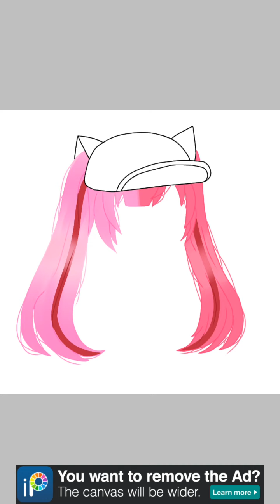Weakened Enthusiasm | Speed-Edit | Gacha Life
~ Open Me -^- ~

Stand Out Fit In By - ONE OK ROCK

Cover By - kasa852

Total Time Taken: 3 Hours 9 Minutes

ISTG GUYS TYSFM FOR 742 SUBS U GUYS R AMAZING DESPITE ME BEING DED HERE 💙

Apps/Softwares Used:
Ibis Paint X - Drawing/Editing
Gacha Life - Uh, Character/OC Design lol
Mobizen - Recording
Google Play Music - Functions literally stated in the name of le app itself-

Ruby (OC Used/Edited in Vid) Belongs to Thunder Owlysa/Me

Gacha Life Belongs to Luni/Lunime

  hI iM nOt dEaD dOnT wOrRy (jk im ded- qvqb)

  Anyways yeah if ur subbed to my wip channel Thunder Owly u would knw i made a test with le song Blame It On The Kids By AViVA, which has copyright but screw it- TwTb

  Yea im makin a gcmv for it, but the prototype vers of it 1st so u guys hve smt to be kept entertained here while i work on lotsa other stuff- sorry but yea i hve a life irl too- even if said life irl is rlly juz doin hwrk etc daily and revisin/studyin for my exams and all-

  Idh much left to say sOo- imma go nw -w-

  OH RIGHT B4 I FORGET- This things nw smt dats done weekly (me editin an oc of mine with a short story in le desc) and im callin em Edit Of The Week (EOTW) -w-

  Heres le story-

[Weakened Enthusiasm] - P: "Are you coming?"

  Ruby asked, rubbing her head as she looked at me with her crimson-red eyes. "Nah, I have some place else I need to be at, but maybe we'll meet again in the future one day?" I responded, keeping my expression neutral. "Aw, okay, see ya next time then..." she responded dejectedly.

  I watched as her figure slowly trudged away, could feel her aura weakening, but then brightening up again. I smiled. I didn't choose the wrong person to be Red after all.

  Turning around, I shoved my hands into my pockets as I closed my eyes, feeling for the loose thread of coding that made up this universe and imagining myself entering that code. When I opened my eyes, I was back in the real world, in my room. I was no longer the blue-haired demolf I'm using as my vessel, but myself again.

  I whipped out my phone, and opened my notes, making the necessary changes to some of the people who I checked up on today's entire being.

  Yeah thats abt it for nw, imma go for real this time xd, and ye the storys shorter than last time sry abt that qwq;

  Welp, byee-

~Idiotic Owl 💙